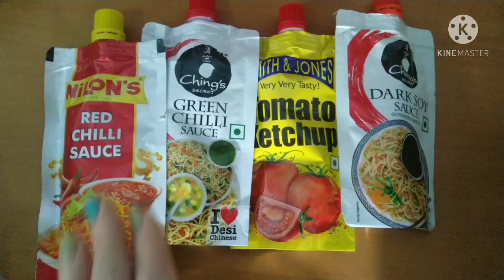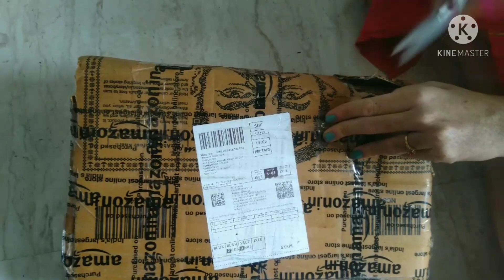2 days of cooking!!! First attempt dishes!!!Unboxing Gifts!!! Enjoying Cooking......!!!!